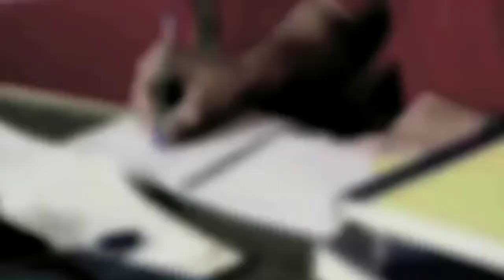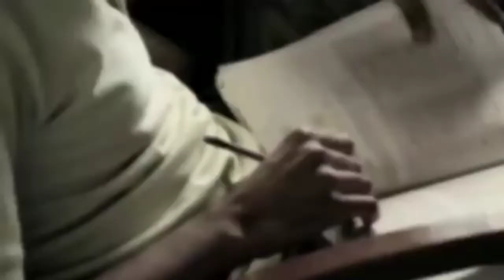Motivational video for students(IAS and IPS)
Hello friends
In this video we will talk about motivational video for IPS and IAS students
Keep watching
keep learning